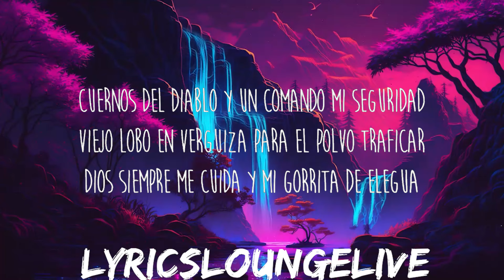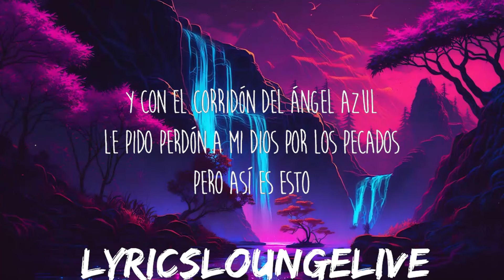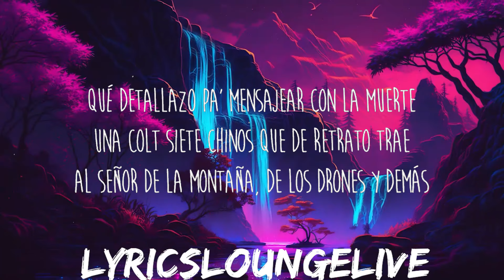Junior H x Peso Pluma - El Azul (Letra/Lyrics) | 25mins of Best Vibe Music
Letra/Lyrics: Junior H x Peso Pluma - El Azul

¡Ayayai!